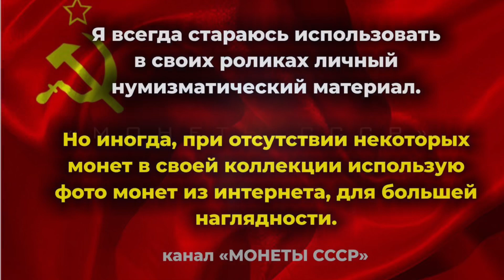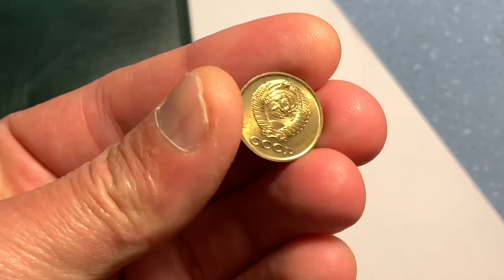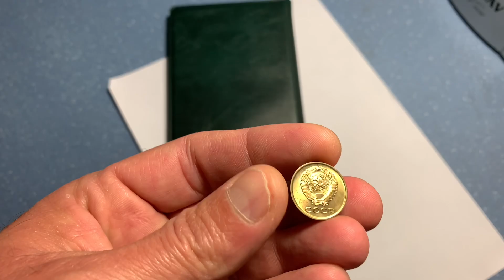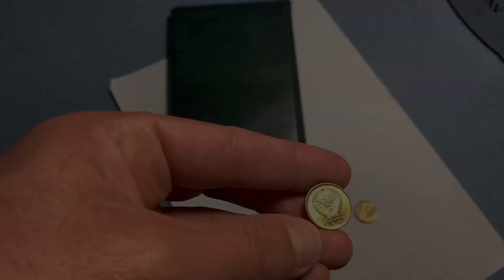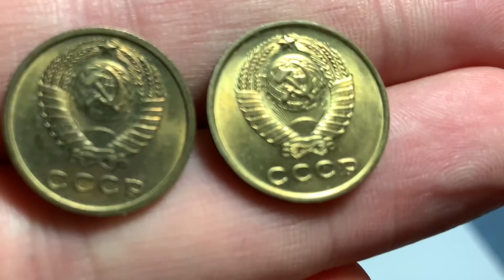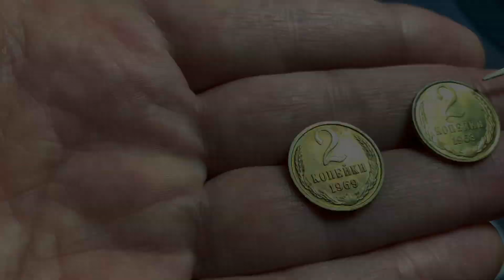ЗА МОНЕТУ СССР 2 копейки 1963 платят 100 тысяч | СРОЧНО ПРОВЕРЬ СВОЮ КОПИЛКУ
Пора открывать копилку!!! Ты можешь обогатиться!!! Если будешь знать эту информацию!
Очень редкая разновидность монеты СССР 2 копейки 1963 была продана за 8000 долларов США. Эта редкая, ценная и дорогая монета известна всего в нескольких экземплярах.
Реальная цена монеты 2 копейки 1963, если говорить о простой разновидности в идеальном состоянии 5-10 долларов. Если же монета притёртая, поцарапанная, то никакой нумизматической ценности она не представляет и стоимость монеты-1-2 гривны в базарный день.
Стоящие монеты СССР 2 копейки 1963 на сегодняшний день подешевели. Стоимость монеты в пределах 800-1500 долларов США. Всё зависит от ряда факторов: состояние монеты, место и время продажи и т.д.
2 копейки 1963 года цена монеты может изменяться, в зависимости от ситуации на рынке.
Как же отличить дорогие монеты, редкие монеты от простых?
Всё очень просто. На аверсе монеты герб у редкой монеты приподнят и почти соприкасается с кантом. А у простой монеты 2 копейки 1963 он приспущен.
Дорогая монета СССР 2 копейки 1963 отличается от простой и реверсом.
У редкой монеты цифра номинала 2 приспущена по сравнению с простой разновидностью.
Особенность этих ценных монет есть то, что их находят в кучах с мелочью монет СССР. Поэтому у Вас тоже есть шанс найти такую ценную монету и заработать приличные деньги!!!

! КОНКУРС!

Ребята в этом ролике объяснил ситуацию вокруг нашего конкурса, где мы разыгрываем 1 рубль 1924 года.
Посмотрите и Вы всё поймёте и найдете ответы на все вопросы.

Присылайте фото монет с ценой.